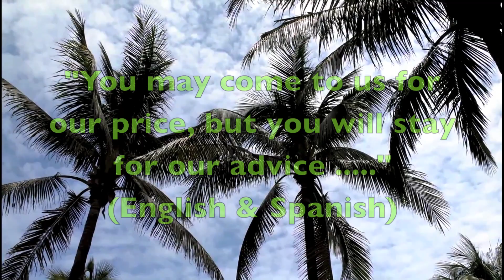Advanced Hydro Gardens Suggests X-Nutrients Miami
ADVANCED HYDRO GARDENS
Specialties:
Indoor and Outdoor Gardening Supplies! Nutrients, CO2 & Refills, GrowLights, Fertilizers, Irrigation, and Greenhouse. We also custom build systems. We have warehouse parking. Let us teach you how to grow!
Languages Spoken

    English
    Spanish